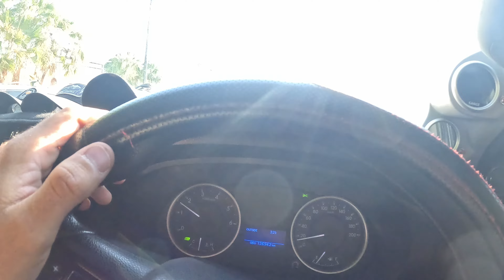The Ultimate ADVENTURE || A Day In The Life Living In Remote Australia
Welcome back to another Vid!
Today we send it out fishing the remote waters of Northern Territory, launching out of Darwin to cast lures at some BIG Spanish Mackerel and land them in the boat! Jordy Flys up from Perth to get a taste of what it’s like living in the Remote Top End of Australia and gets a chance to catch a fish of a life time!
Afterwooods we head out night barramundi fishing to catch and cook dinner & then 4wd to some of the best swimming waterfalls in the outback camping amongst the gorges with a good old camp fire.
Hope you enjoy Todays Vid 🎣🎣